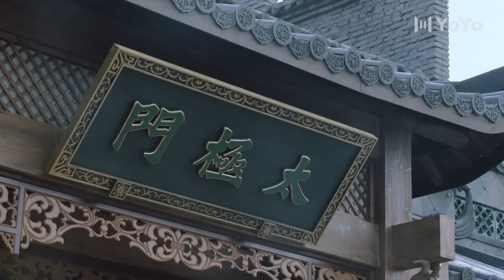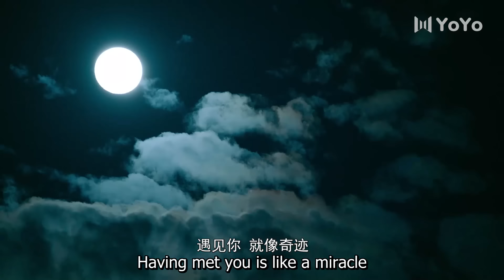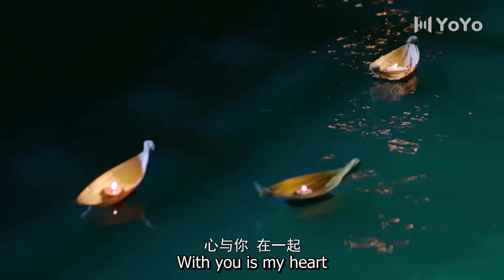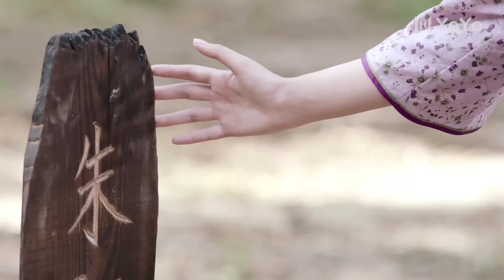Taichi Master 10 (Tang Yixin, Zheng Jiaying) | 太极宗师之太极门 | ENG SUB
Drama Name: Taichi Master
Genres: Action, Historical, Drama, Martial Arts
Episodes: 40

💬Synopsis:
The story of a frivolous young man who later transforms into a taichi grandmaster, yet the story is more complicated than that involving a nation's struggle, a fighter's honor and a family's pride.